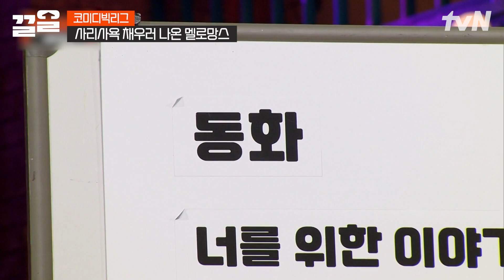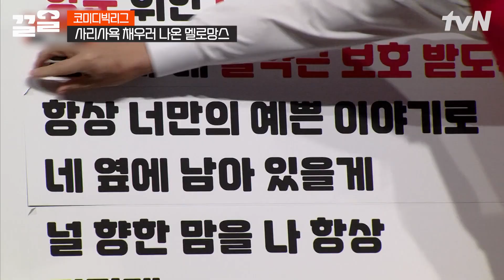표정은 현타 왔는데 목소리로 커버하는 멜망💝 양세찬이 개사한 멜로망스 노래 '치핵' | 코미디빅리그